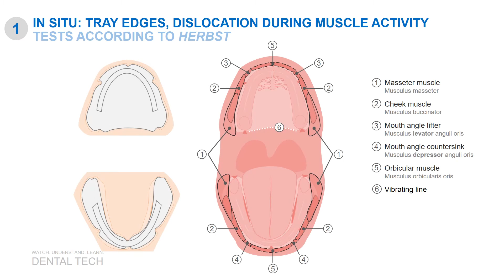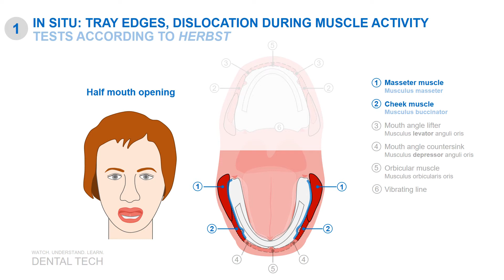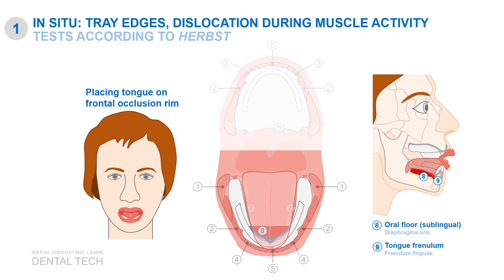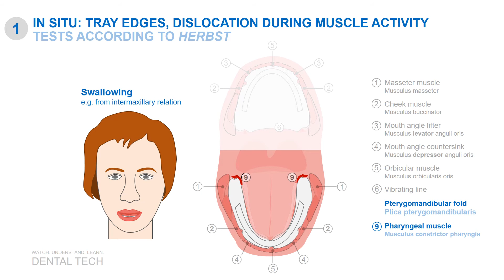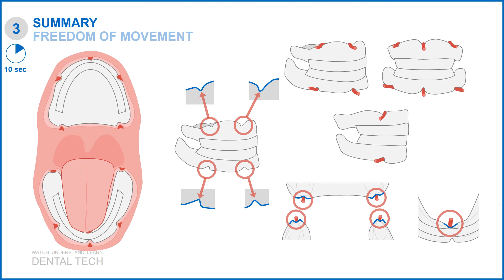360 ° | in situ check of functional and individual trays according to HERBST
Mistakes add up and can often only be partially corrected afterwards. So take the time it takes and don't waste any more time later.